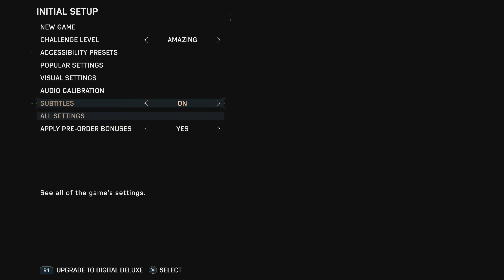Marvel's Spider-Man 2 Playthrough ep1